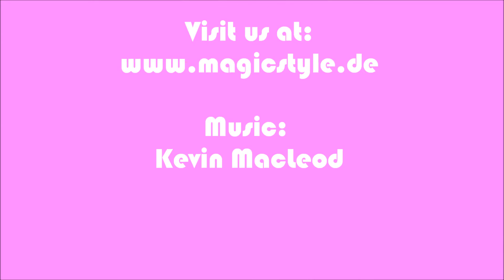Jenny: Dreadlocks werden nach 8 Monaten Tragezeit nachgearbeitet - Dreadlocks Tuning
Jenny bekam vor 8 Monaten Dreadlocks bei Magic Style (siehe Video Heute ist wie wieder dagewesen, um die Dreadlocks nacharbeiten zu lassen. Die Ansätze der Haare verfilzen nicht von alleine, auch nicht bei krausem Haar. Für gepflegte Dreadlocks empfehlen wir alle 3 - 4 Monate zur "Wartung" vorbeizukommen ;). Alles was ihr für Eure Braids & Locks benötigt, kann übrigens in unserem Onlineshop bestellt werden. Wichtige Links

Jenny got her locks at the Magic Style Salon 8 months ago (see Video . Today she is here to get her roots tightened. Hair does not lock on it's own for quite some time after growing out so we recommend that you get your locks maintained every 3 to 4 months for a neat look.